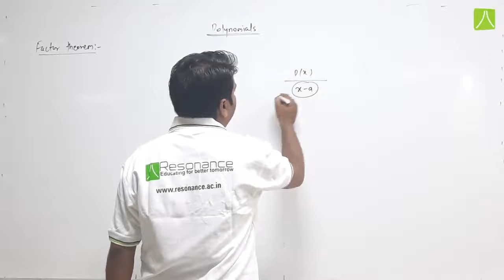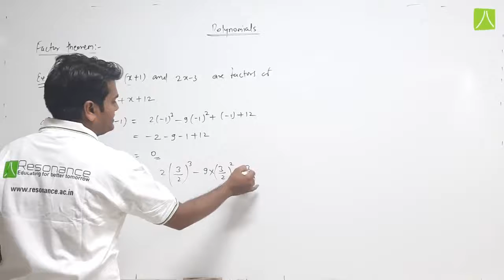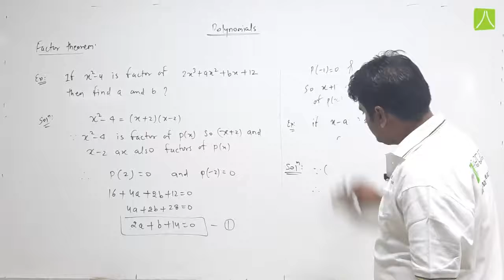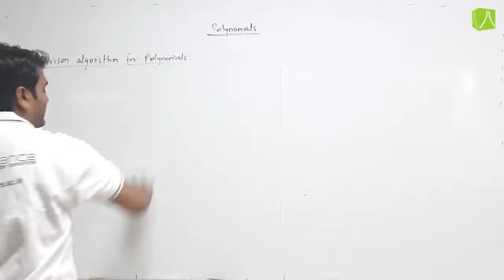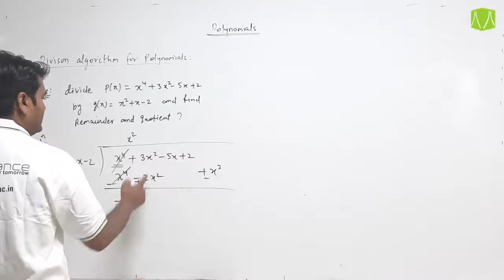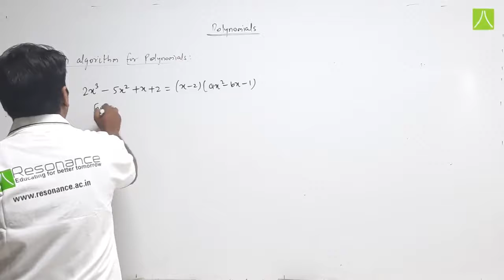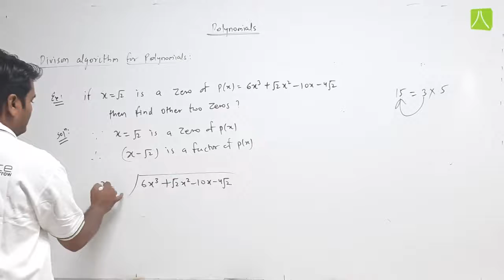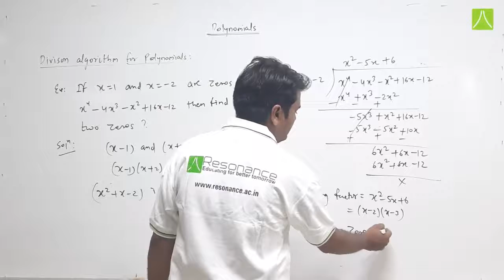POLYNOMIALS | L- 3 | MATHEMATICS | IJSO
Factor theorem and division algorithm for polynomial